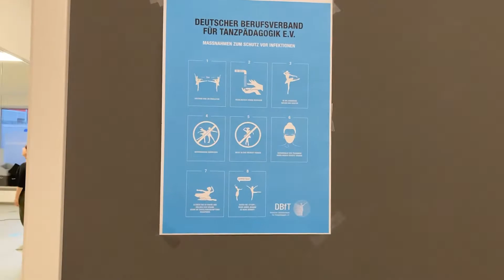Tanz in den Fesseln der Pandemie- kurzfilm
Tanz in Not! Ein Kurzfilm über den Tanz in der aktuellen Situation..